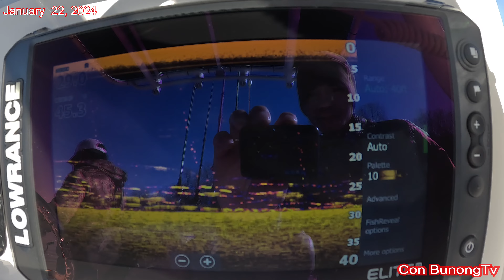Fishing of the year 2024